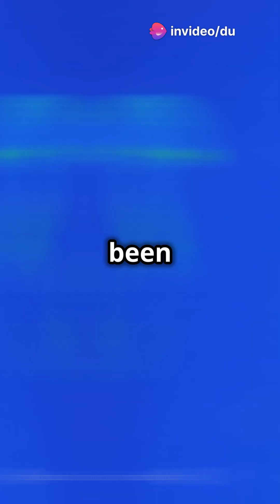10 Prehistoric Creatures Still Alive Today!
Dive into the captivating world of prehistoric creatures with our latest YouTube Shorts video, "10 Prehistoric Creatures Still Alive Today!" 🦑🌊 From the ancient coelacanth to the resilient horseshoe crab, discover these living fossils that have survived millions of years of evolution! This quick yet informative video showcases remarkable footage of these creatures in their natural habitats, highlighting their unique adaptations and fascinating history. Whether you're a nature enthusiast or just curious about the wonders of our planet, this video is sure to amaze!